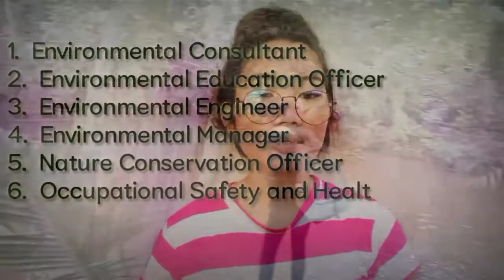ENVIRONMENTAL SCIENCE JOB after Graduate in the Philippines | Ano nga ba trabaho ng Environmentalist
Paano pumili ng Course sa College
Bakit mahirap ang Environmental Science
Philippine College Course
Paano maging Environmentalist
University Course
Best Course in College Philippines
I am proud to be Environmental Science Student

Agritalk
Agribusiness
Environment and Sustaible Agriculture
Rymnd Dxtr
InfiniTech
Team Lyqa
Clouds joo
hey it's Ely!
CONG tv
MATTalks
Educational Vlogs
Gma public affairs
TOP 10 PH
Jane Chantal Sy
Nicole Alba
Nikki B Vlogs
James tristan Ruiz
Jadh
Jhazel De Vera
ABSCBN News
Raffy Tulfo in Action
JustJb
Nisa Nuggets
Flying Kell
Nikole alba
Aya balladares
Anne Lopez
oh no nina
Eliza kyle